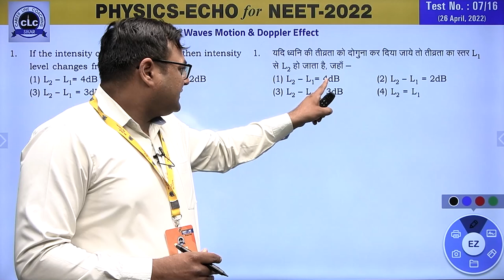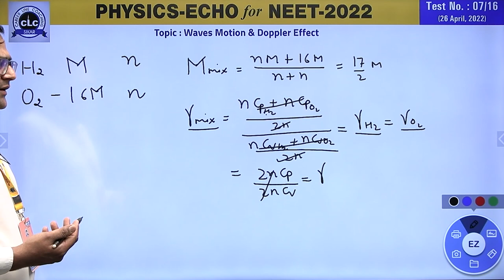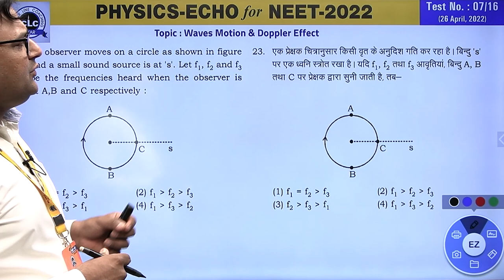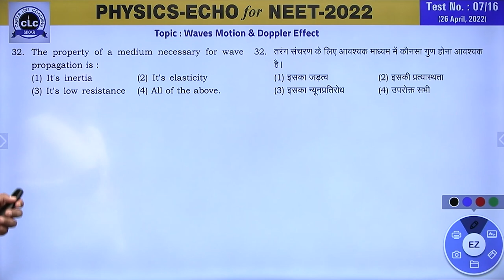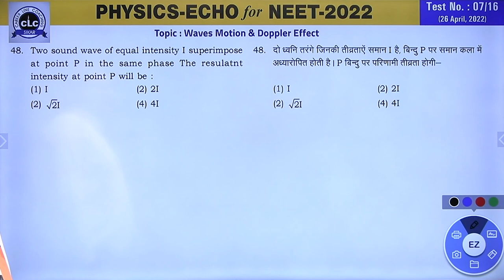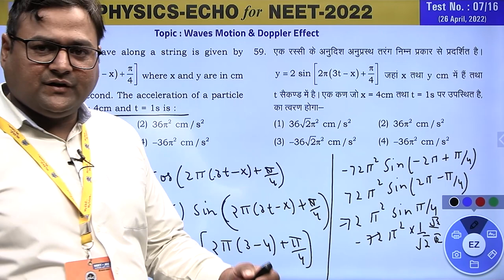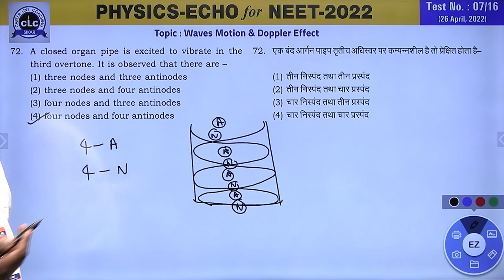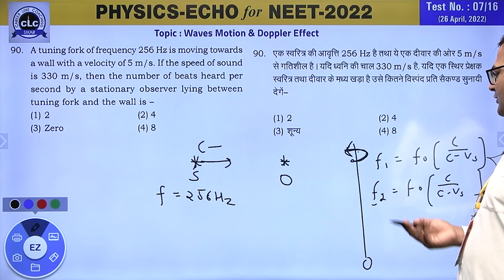NEET PHYSICS ECHO#07/16